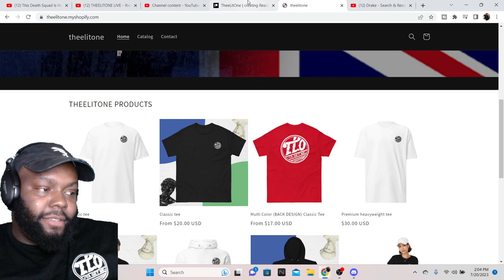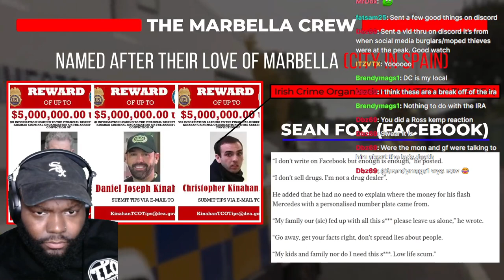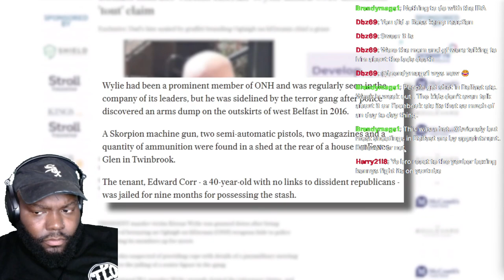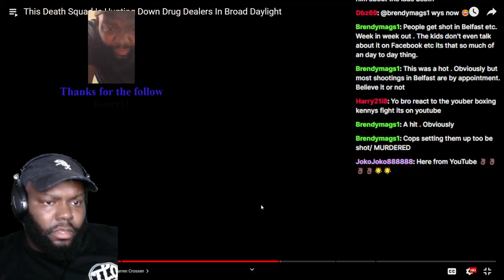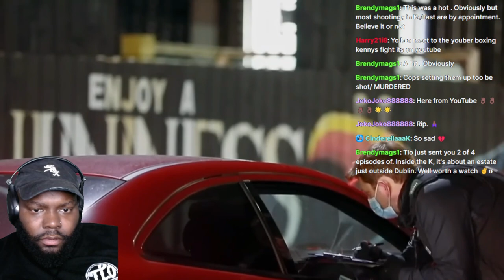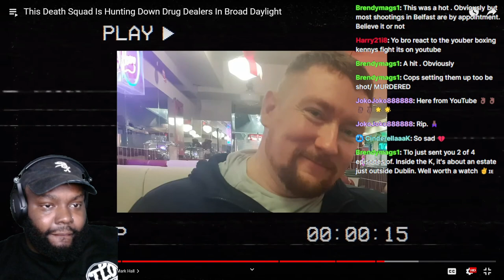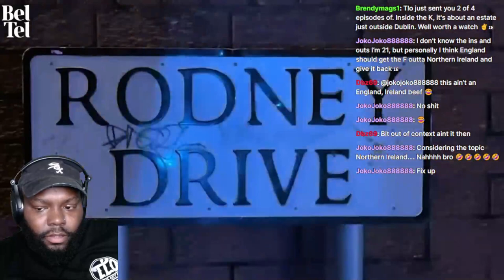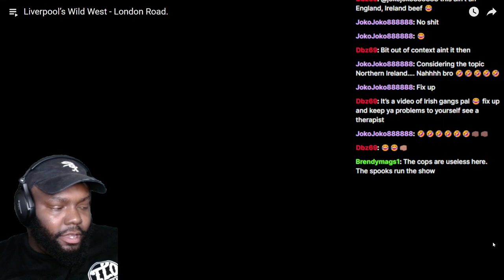CHICAGO DUDES REACTION TO This Death Squad Is Hunting Down Drug Dealers In Broad Daylight